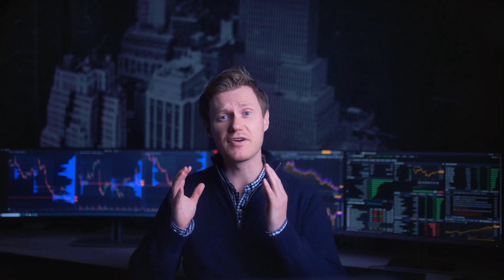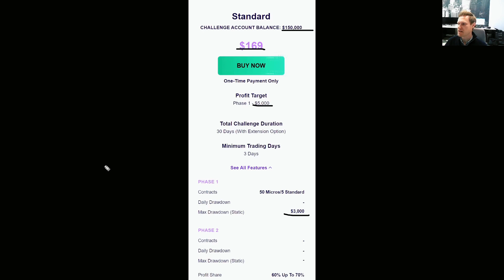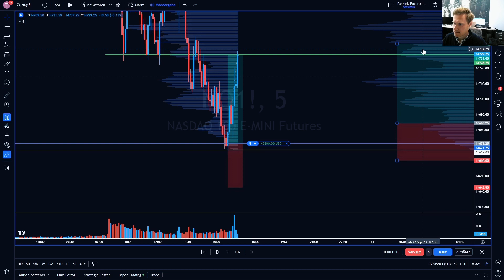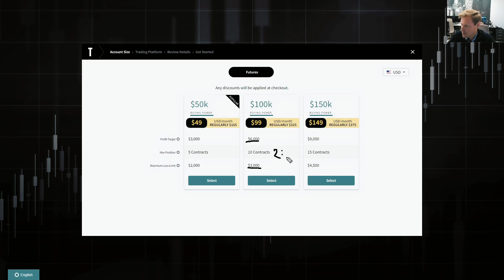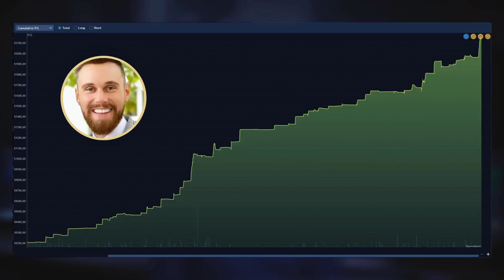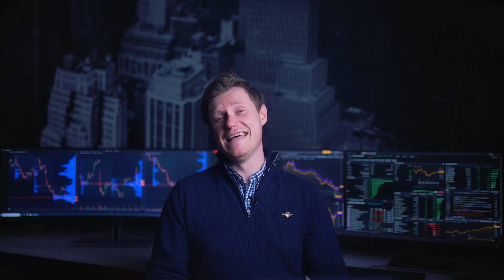Tradingkonto skalieren mit Fremdkapital - So habe ich es auf 2 Millionen Dollar geschafft